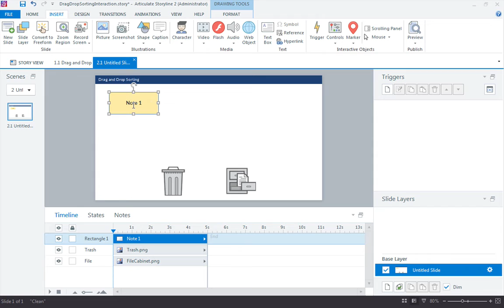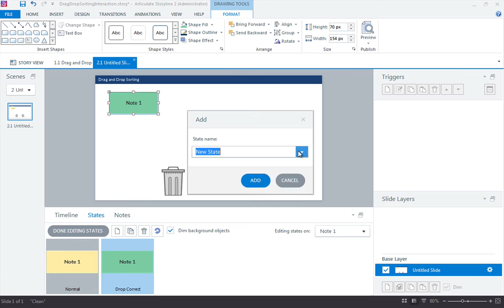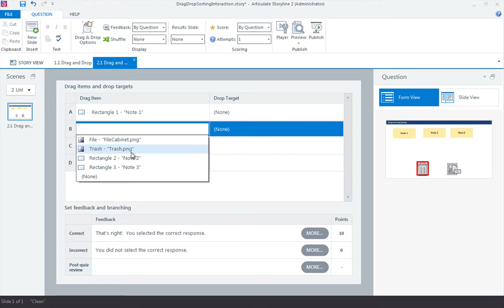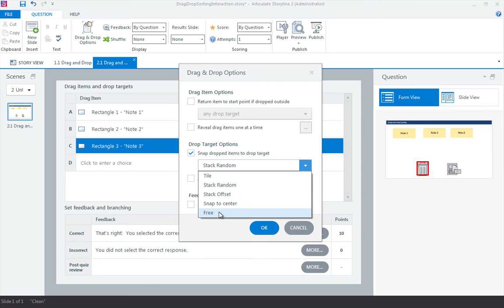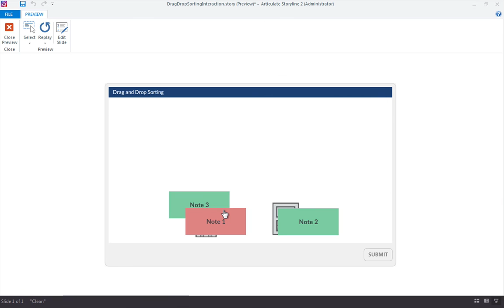Drag-and-Drop Sorting Interactions in Articulate Storyline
In this tutorial, I'll show you how easy it is to create custom drag-and-drop sorting interactions in Articulate Storyline. Drag-and-drop sorting interactions are a great way to test your learner's ability to identify items by dragging them to different drop targets. In this example, learners drag an object from one location to another on the screen. This can be used to test knowledge of geographical locations, objects, or even vocabulary words.